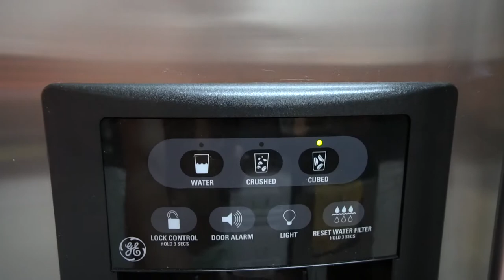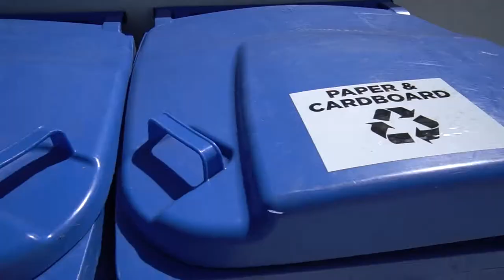Roommates make living in Cayman Cheaper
Living with a roommate definitely makes living in the Cayman Islands cheaper, and therefore it can be preferable. But finding the right roommate can be tough.